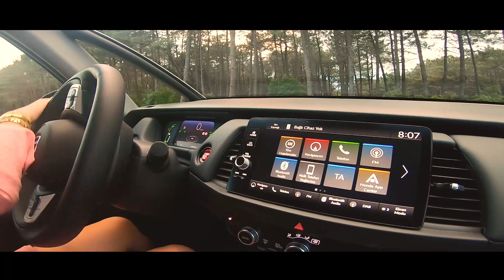OGGUSTO x HONDA JAZZ EXECUTIVE e:hev DENEYİM SÜRÜŞÜ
Dünyanın en büyük otomobil ve motor üreticileri arasında yer alan Honda, ilk olarak 2001 yılında yollara çıkardığı Jazz modeliyle bulunduğu sınıftaki standartları yeniden belirlemişti. Aradan geçen 20 yıl sonra, 2021 itibarıyla Türkiye yollarıyla da buluşan dördüncü jenerasyon Honda Jazz’da da bu durum değişmiyor ve standartlar bir kez daha belirleniyor.

Elektrikli bir otomobil gibi sürüş deneyimi yaşatabilen yeni Honda Jazz, safkan elektrikli otomobillerin menzil kaygısı olmadan her türlü seyahatiniz için size destek olan harika bir otomobil kimliğini koruyor. OGGUSTO Proje Yöneticimiz Zeynep Ülgen ile beraber farklı bakış açılarıyla yeni Honda Jazz e:HEV Executive versiyonunu inceledik ve tüm deneyimimizi size aktarmaya çalıştık.